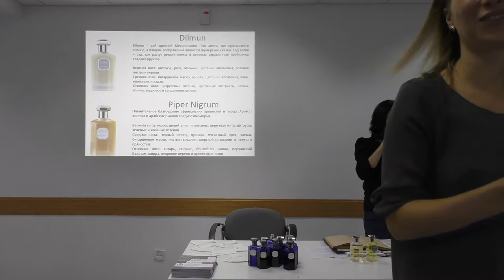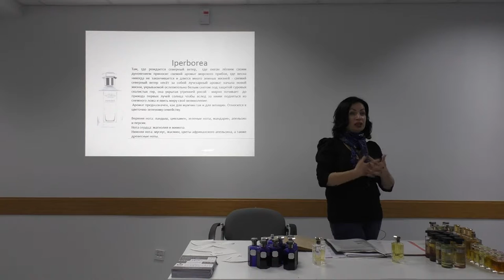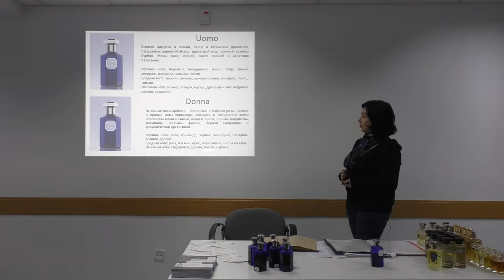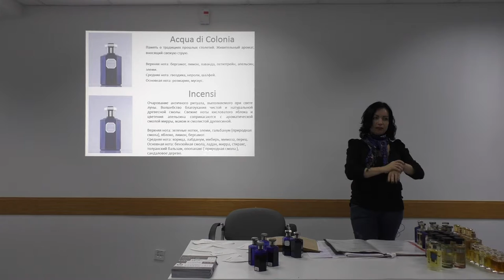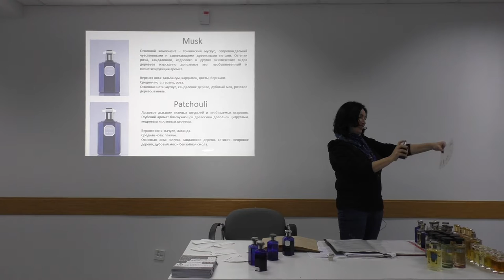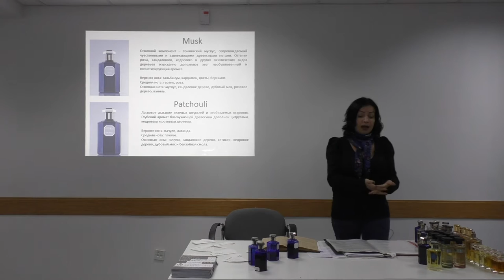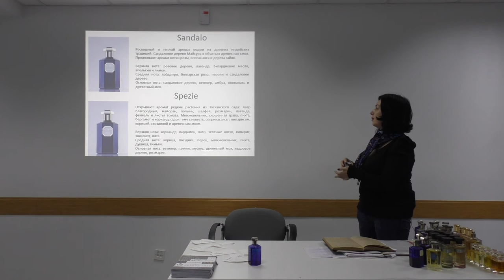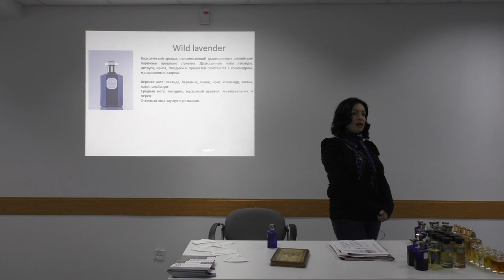Презентация ароматов компании Азали часть 10 (без обработки)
L.Villoresi